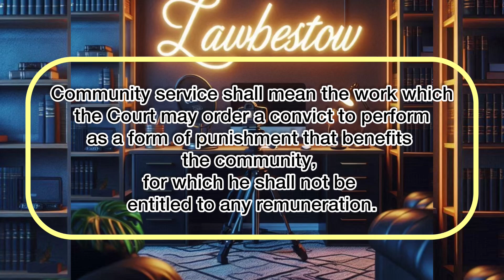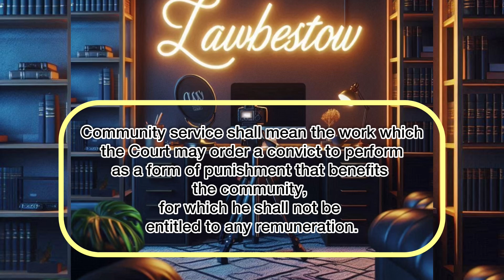अब Jail की जगह “Community Service” की सज़ा ? 🤔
Provision of punishments in New penal code

A new punishment is added in the list naming “Community Service “

More Content

Do checkout more videos on law topics in the Channel 👍👍